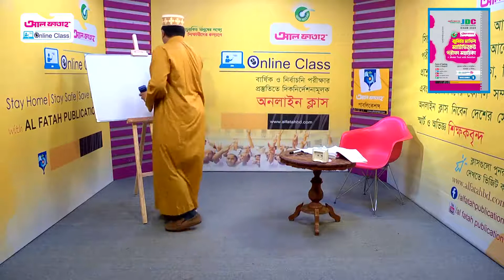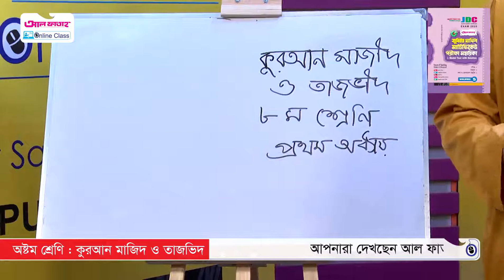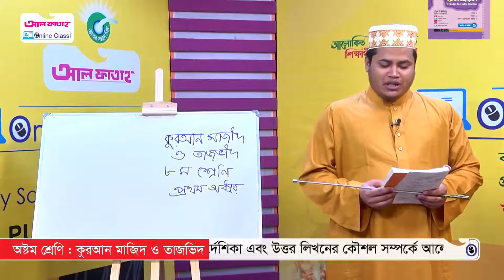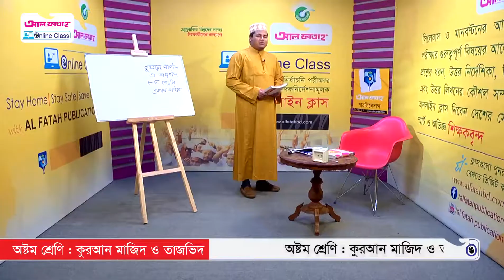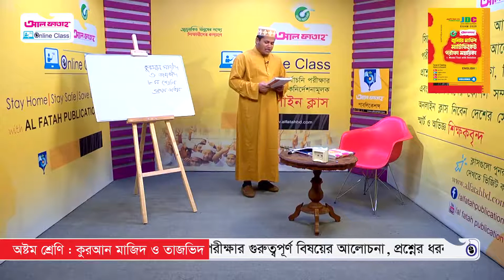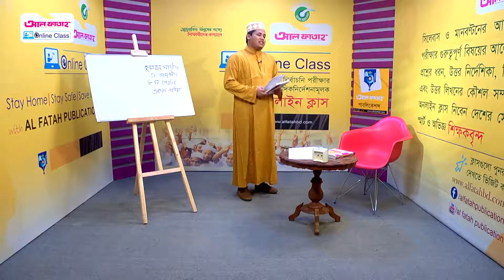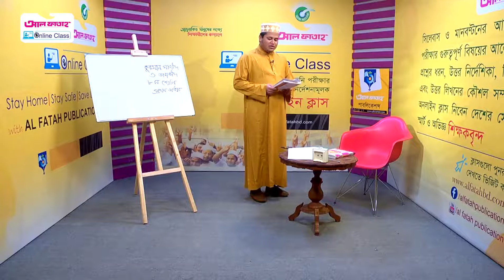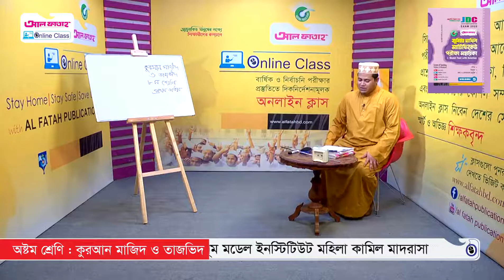আল ফাতাহ Online Class | Quran Majid & Tajvid | Class 8 | Episode-149